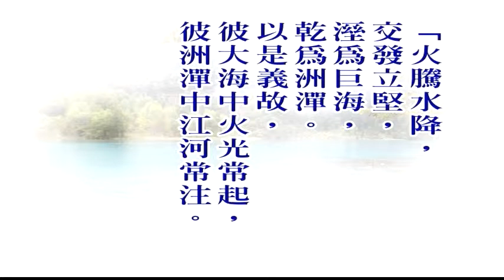大佛頂首楞嚴經第一套-義貫目次解說 1-6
文殊講堂
慧律法師-慧律法師佛學講座
大佛頂首楞嚴經第一套-義貫目次解說